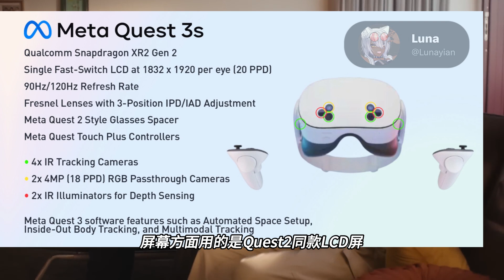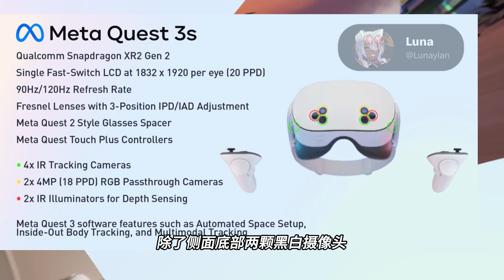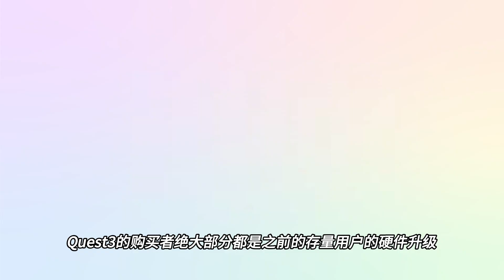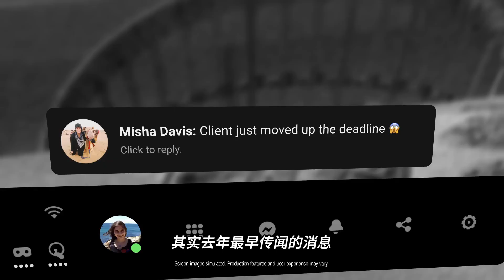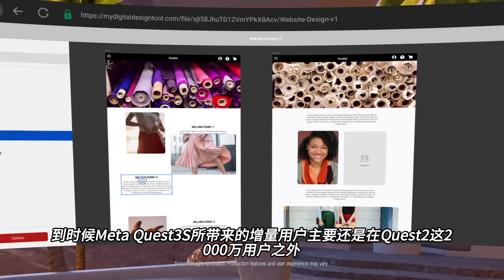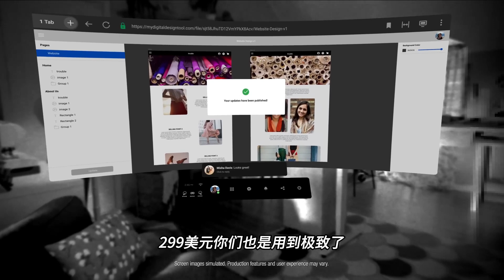【VR速递】Quest3S参数规格爆料 能否再续Quest2销量神话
Meta将在今年发布的低配版Quest3，当然更准确的说是加强版的Quest2，新产品命名为Meta Quest 3S而不是Meta Quest3 Lite，核心的处理器是MetaQuest3同款XR2 GEN2，之前有消息是说降频版，但目前不确定是不是。

 屏幕方面用的是Quest2同款LCD屏，分辨率单眼1832*1920，所以光学方面也是跟Quest2一致的菲涅尔透镜和3档瞳距调节，这意味着Quest3S的外观厚度佩戴体验可看作完全等同于Quest2。

 至于追踪和透视的话，我们可以从图里看到，其实跟Quest3异曲同工，除了侧面底部两颗黑白摄像头，正面还有2颗黑白追踪摄像头加2颗400万像素的彩色摄像头，只是把中间的深度传感器改成了2颗基础的红外照明传感器。